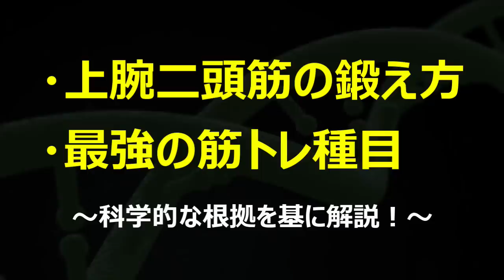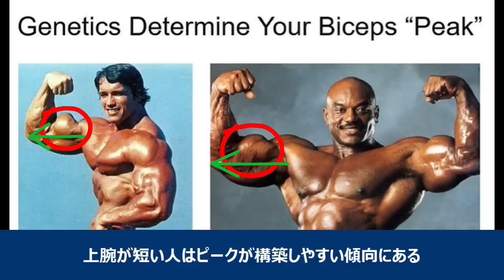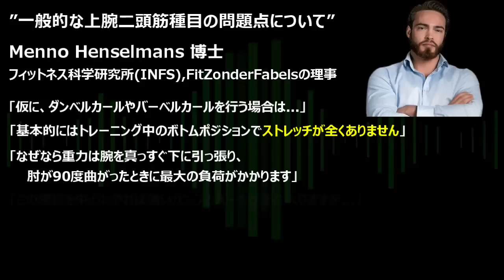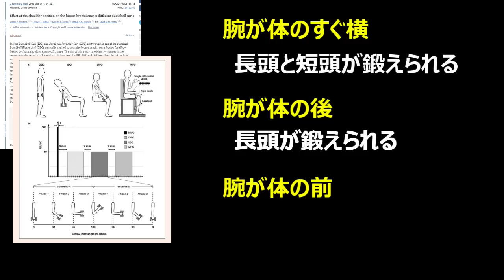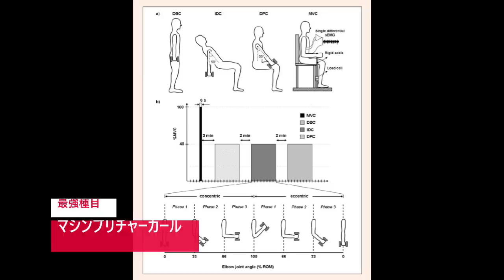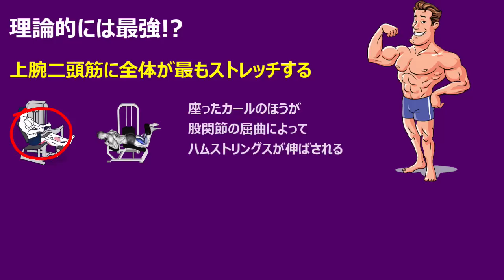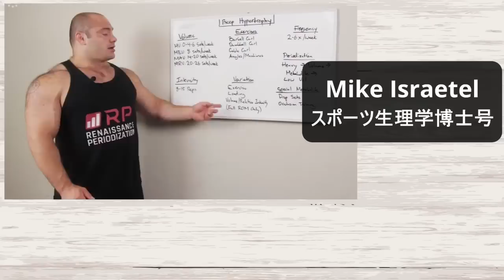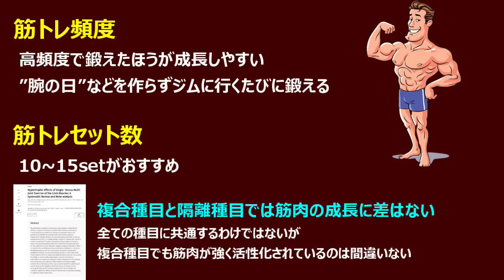【科学的な腕トレ】力こぶが欲しいならこれをやれ！上腕二頭筋最強の3種目と筋トレ法を徹底解説！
0:00 はじめに
0:33 解剖学的な上腕二頭筋
1:36 科学的な上腕二頭筋の鍛え方
7:50 最強の3種目
13:18 上腕二頭筋の筋トレメニュー

上腕二頭筋のトレーニングを行っている人は多いですが、インターネット上で推奨されているトレーニング法が筋肥大にとって非効率的だったり、最新の科学的なデータを見てみると上腕二頭筋にとって代表的な鍛え方が実は筋肉の成長にとってあまり良くなかったりします。
今回は科学的な根拠を基に上腕二頭筋の正しい鍛え方、最強種目を紹介します。

上腕二頭筋は長頭と短頭の2つで構成されています。外側にあるのが長頭で内側にあるのが短頭です。
この筋肉の最も大きな役割は肘関節の屈曲であり、肘を曲げる運動でこの筋肉は強く働きます。長頭と短頭の2つはこの運動で関わりますが、実は肘関節だけではなくこの筋肉は前腕と肩の関節を横切ります。特に長頭は主にフロントレイズのような肩関節の屈曲、短頭は手首の回外によっても収縮します。

肘関節がメインだけど長頭は肩関節、短頭は手首関節に関わっていることを忘れないでください。

・参照